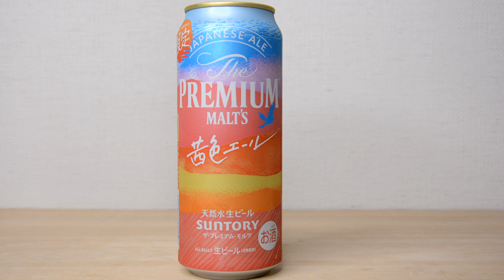サントリープレミアムモルツ 茜色エール 香るエール Suntory Premium Malt's Akaneiro Ale Fragrant Ale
■　サントリープレミアムモルツ 茜色エール
 ↑クリックすると移動します

【旅行中にいつも持ち歩くもの】

 ■　大きめのサイズの折りたたみ傘

■　 SWISSWIN(スイスウィン) リュック

■　モバイルバッテリー　飛行機に持ち込める容量の規定があるのでご確認ください、私は、10000mAh-20000mAh位を持ち歩いています。

■　充電用ケーブル　Type-c

■　3in1 巻き取り式充電ケーブル

■　タオル　足湯に行ったり・雨か降った時に便利

■　ジップロック　濡れたものやごみ入れ・小物などの収納に！